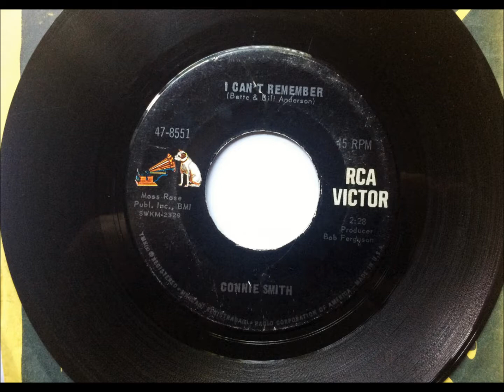I Can't Remember , Connie Smith , 1965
Written by Bill & Bette Anderson and recorded by Connie Smith. Released in April 1965 from the album, "Cute 'n' Country", reaching #9 country and 130 Hot 100.